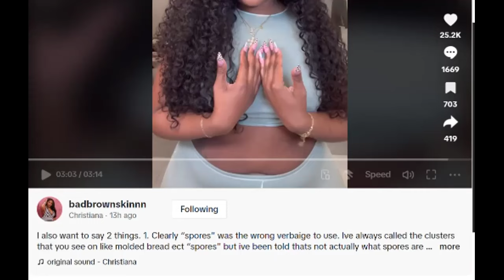Animated Insanity | Sloppy Stormi | Boomerang Karma lamh @OWN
Mother Universe does NOT condone UGLY- no matter how it's labeled~
Nothing shows a person's character more clearly than how they treat the people they THINK they don't need~.

If you'd like to Bless the Channel: Ca$h App: $qween1971